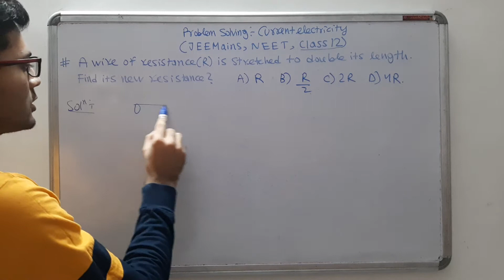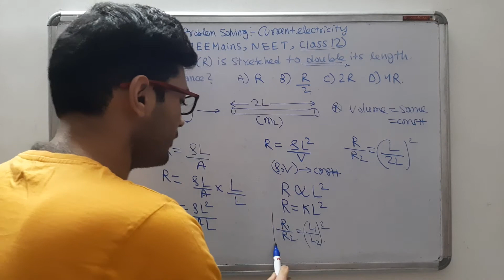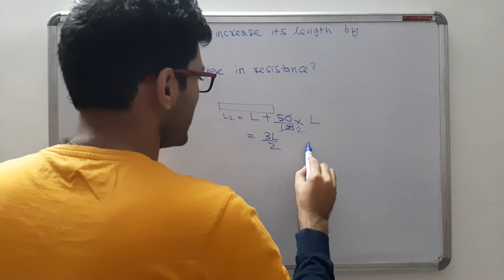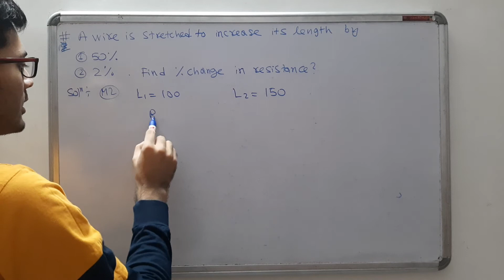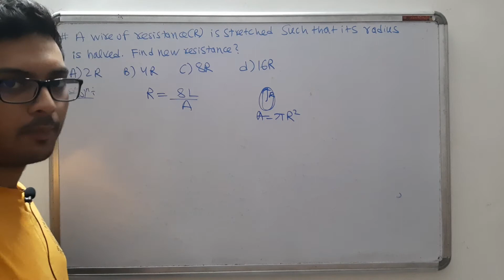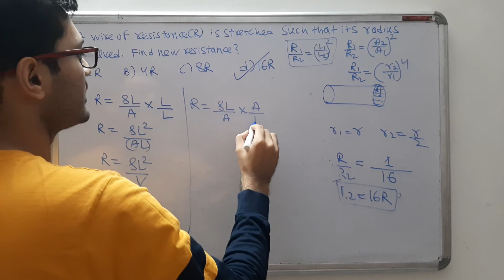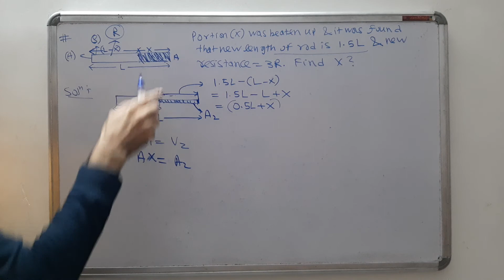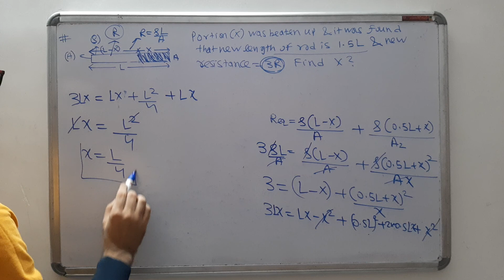CLASS 12: Current Electricity Problem Solving 02 (JEE MAINS/NEET)